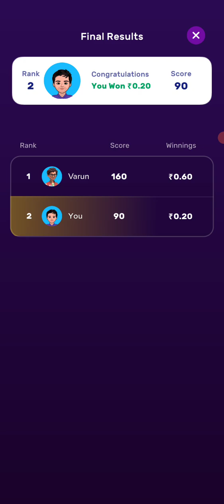CARROM FREESTYLE #01 🎯BHARATH GAMING